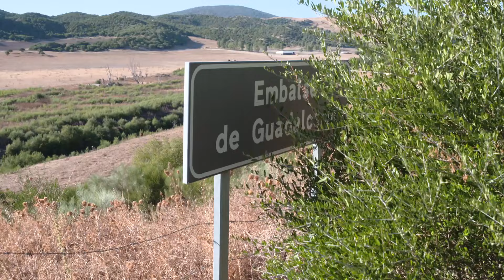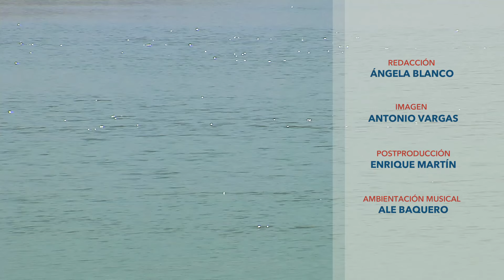Tierra y Mar | Un otoño crucial para los embalses y cultivos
Las temperaturas y las precipitaciones que se produzcan este otoño serán cruciales para los embalses, así como para el rendimiento de los cultivos. Conocemos las previsiones del sector.
Informativo de CanalSurTV dedicado a la agricultura, pesca y ganadería desde una perspectiva sostenible

Visita CanalSur Más para ver los programas completos.